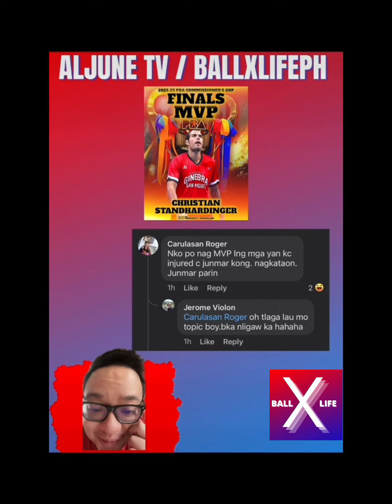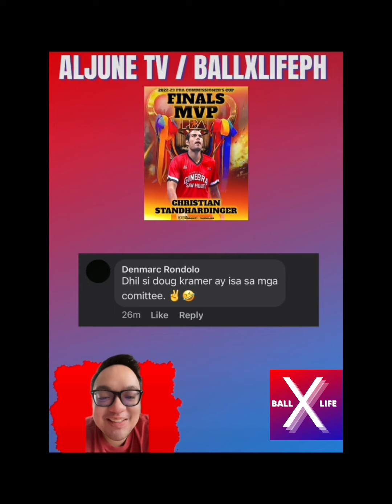Who is better? Jamie Malonzo vs Chris Ellis / Ginebra NSD